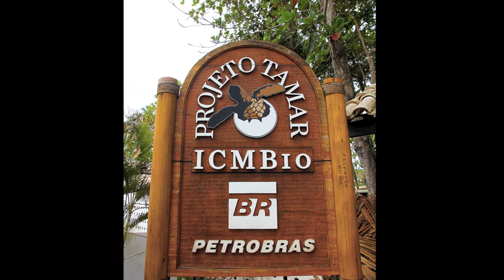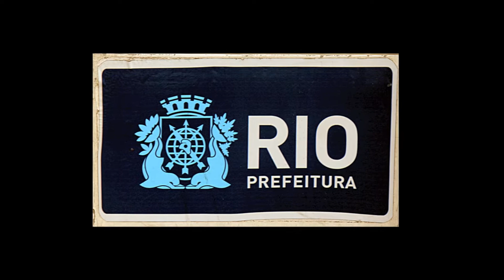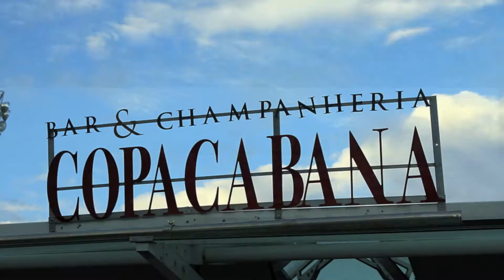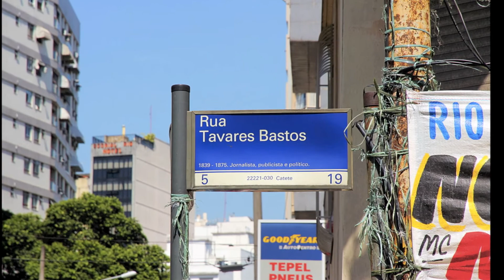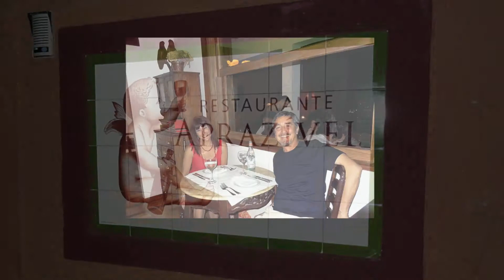23 Minutes in Brazil - Part 2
Come with Evan & Sharona on their trip to Brizil